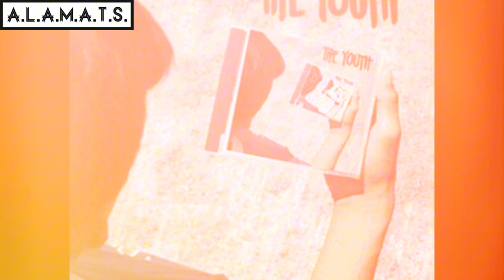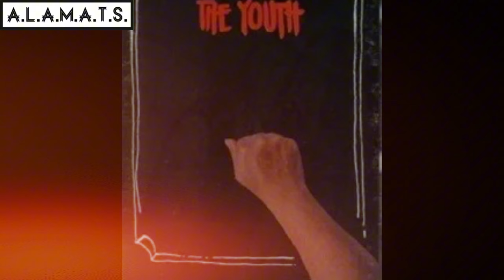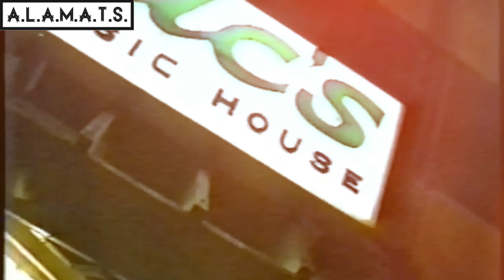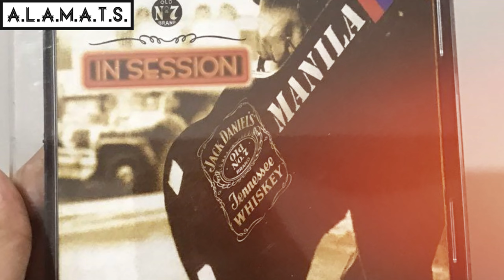THE YOUTH STORY | NASAAN NA NGA BA SI DODONG CRUZ NG BANDANG THE YOUTH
Nasaan na nga ba si Dodong Cruz ng bandang The Youth.

Ang bandang The Youth ay nabuo noong 1989. Binubuo sila nila Dodong Cruz, Erap Carrasco, at Robert Javier. Sumikat ang kanilang mga awiting Multo sa Paningin (Multong Bakla), Mukha ng Pera at Basura.